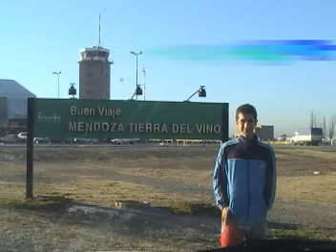2008 (postales viaje a Europa 07-07-08)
postales viaje